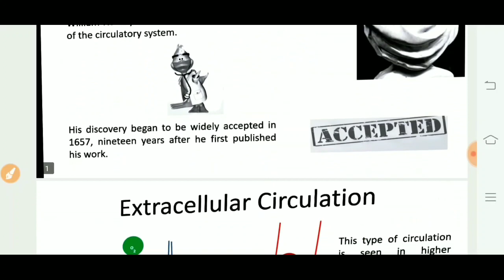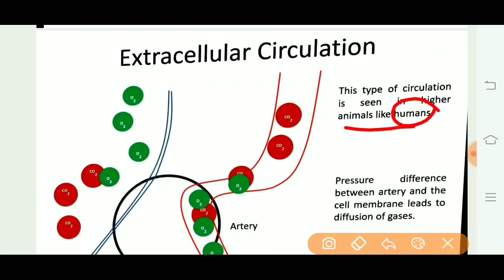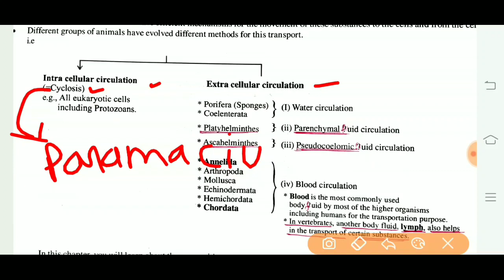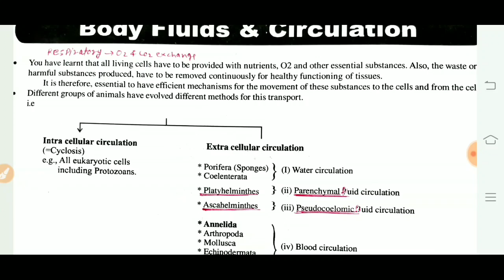Biology extracellular and intracellular circulation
inorganic chemistry objective question periodic table and periodic properties | NEET | Nursing Exams